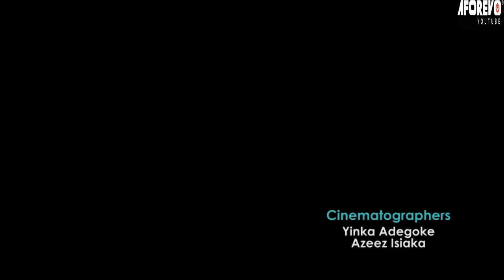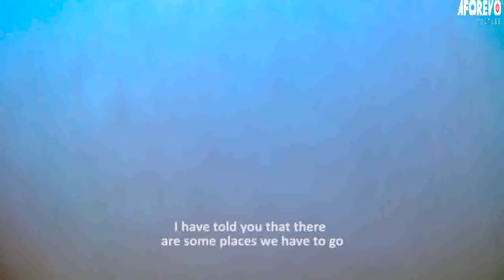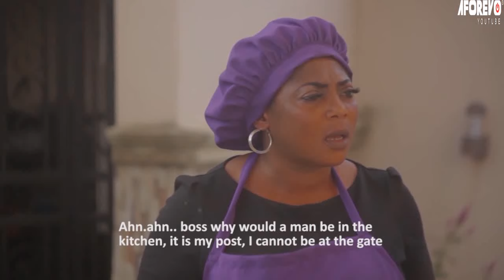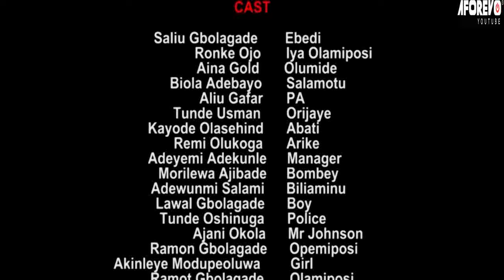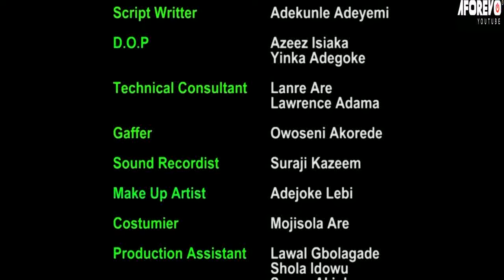Ebedi Alagbo - A Nigerian Yoruba Movie Starring Biola Adebayo | Ronke Ojo | Aina Gold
Watch and learn from this interesting Yoruba movie about a driver and a ghost